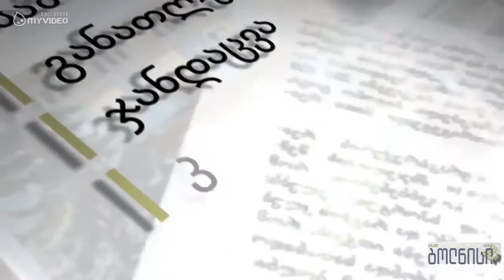ფერმერებს პროდუქციის რეალიზება უჭირთ